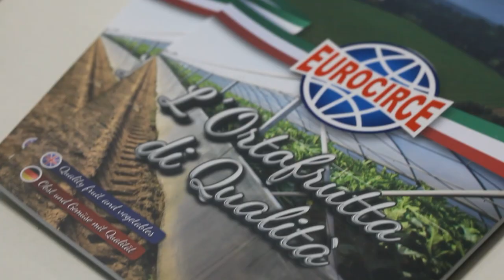Intervista al Direttore di Italia Ortofrutta: programma Ortofrutta Experience